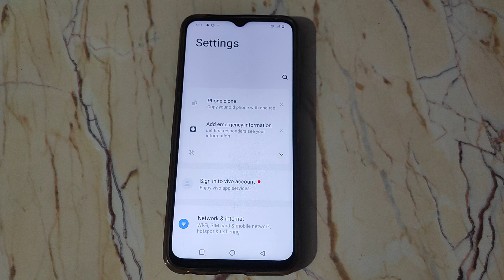How to off Adaptive brightness in Vivo Z1x , Adaptive brightness ko kaise off kar sakte hai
vivo mobile apne aap switch off ho jata hai |  vivo mobile automatic switch off ho jata hai kaise thik kare |  how to disable / turn off talkback on a vivo s1 |  pocket mode setting kaise use karte |  call karte time phone display off ho jati hai |  vivo y73 me talk back off kaise kare |  vivo y73 me talkback off kaise kare |  vivo phone apne aap switch off ho jata hai |  vivo y31 double tap off kaise kare |  power button se phone cut jata hai kaise theek karen |  how to off double click settings